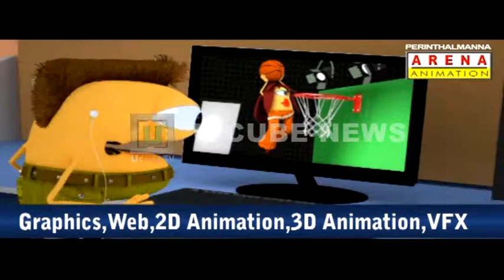u cube news 01 11 2014